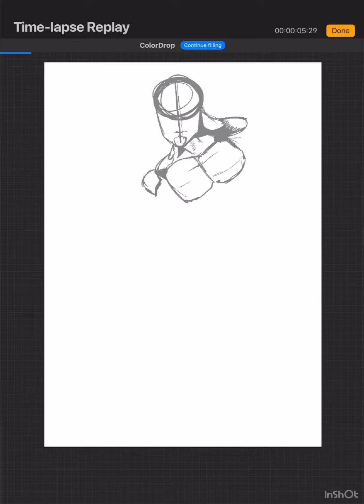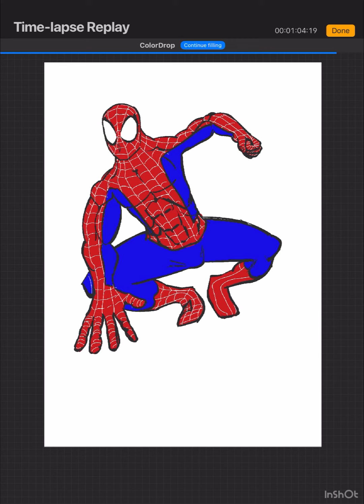Drawing spider man